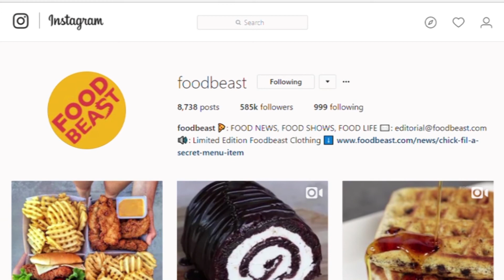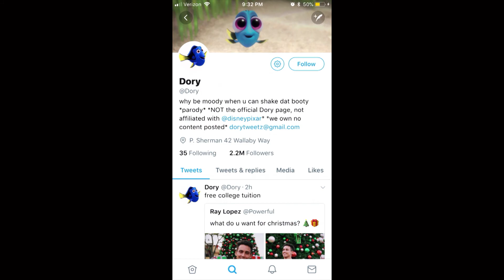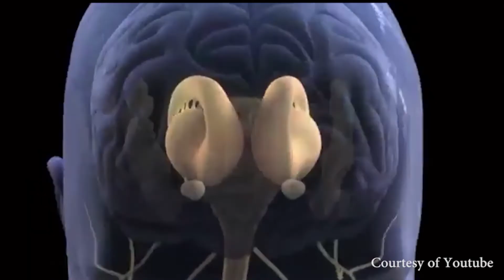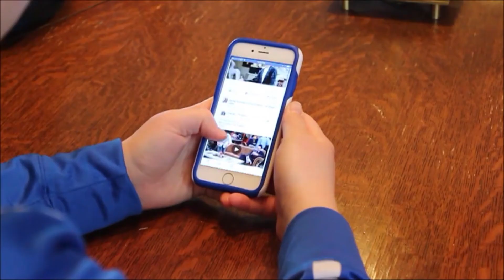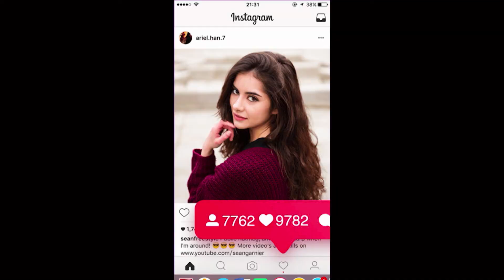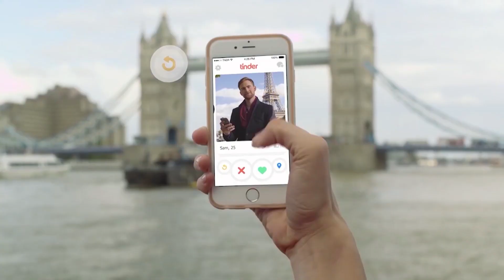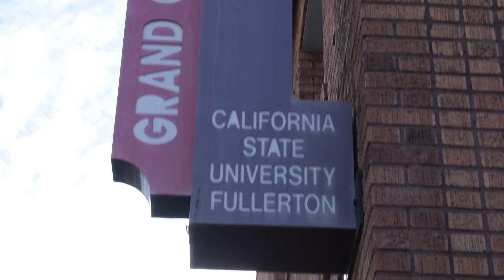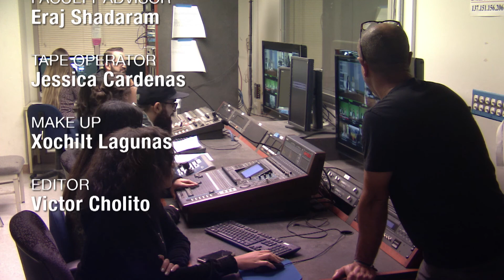The Report Program | Class Edition Show 5, Fall 2017 season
In this special edition of the Report Program, our student reporters explore the Social media and its impacts.